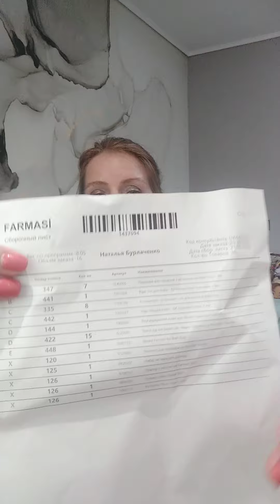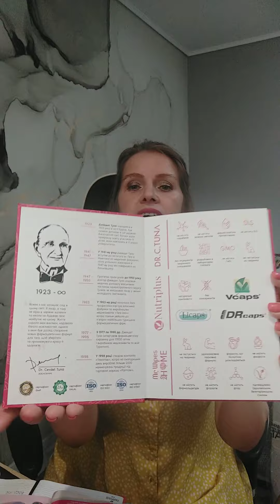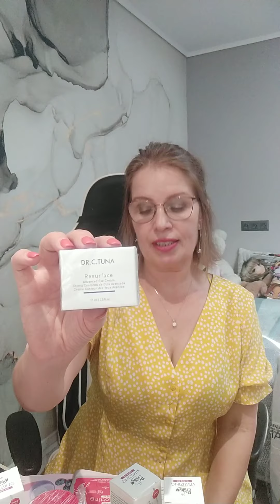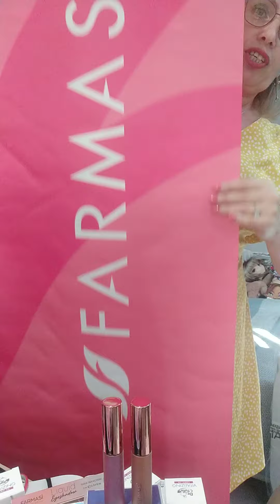6- е відео розпакування замовлення Фармасі Турція ❤. Звертайтесь, якщо потрібнна продукція Фармасі.